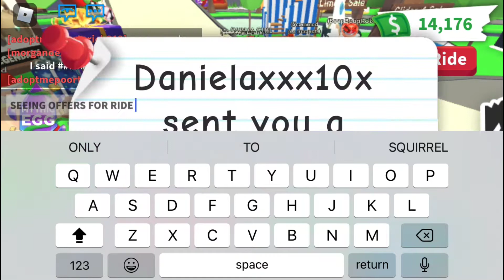Trading a squirrel 😅